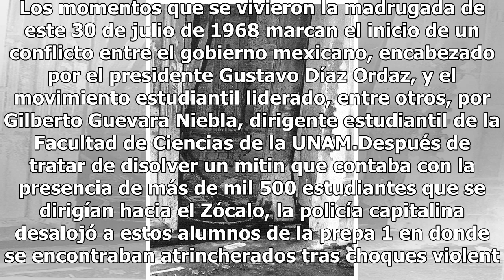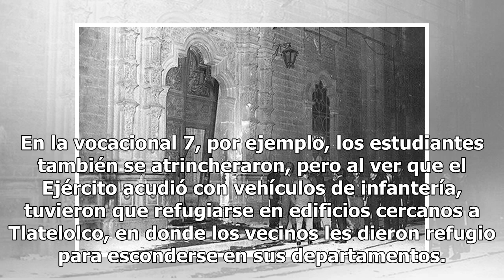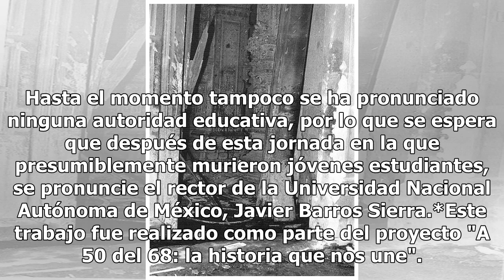30 de julio, bazucazo a prepa 1 deja varios estudiantes muertos en San Ildefonso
30 de julio, bazucazo a prepa 1 deja varios estudiantes muertos en San Ildefonso

San Ildefonso huele a muerte. Los momentos que se vivieron la madrugada de este 30 de julio de 1968 marcan el inicio de un conflicto entre el gobierno mexicano, encabezado por el presidente Gustavo Díaz Ordaz, y el movimiento estudiantil liderado, entre otros, por Gilberto Guevara Niebla, dirigente ...